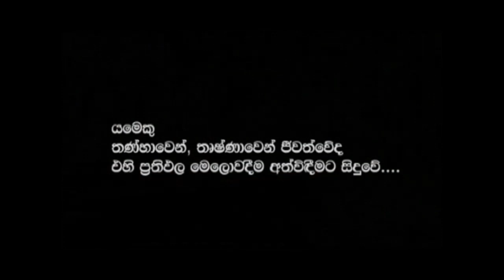Iranama Napurui (ඉරණම නපුරුයි) Sinhala Movie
A Mother's love is never ending,it's unconditional and immeasurable.Iranama Napurui sinhala movie is trot out the true about the nature of a Mother's love.

special thanks to Mr. Wijesundara Weragoda and Sunil Premarathna.